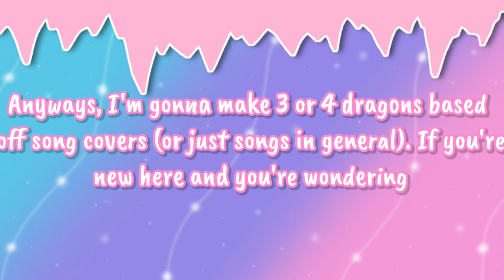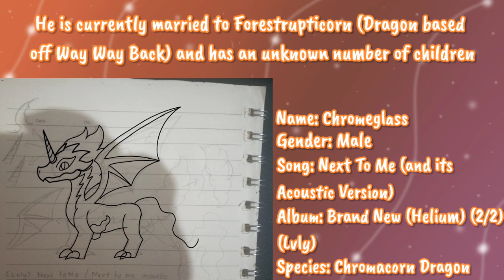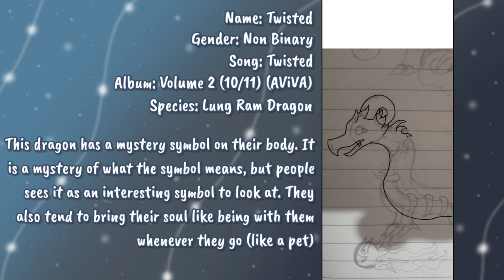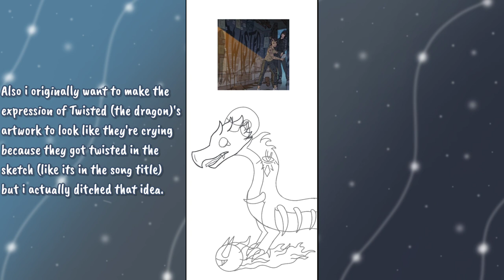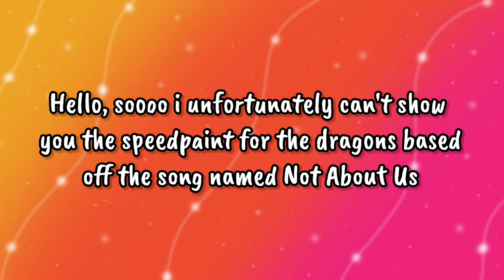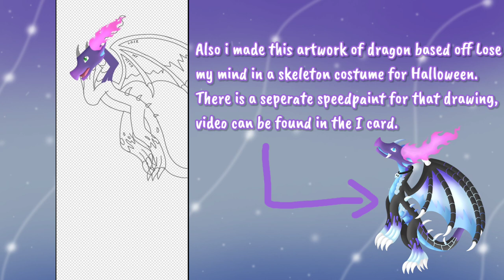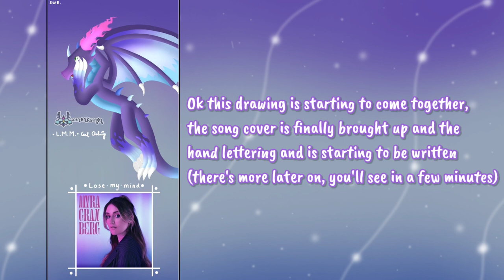[Episode 5] Dragons Based Off Song Covers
Anyways, I am back at it again with Dragons Based off Song Covers Episode. 5. There are some mishaps while editing the video since I edited the video on my newer phone, so one of the speedpaint files in this video just... does not exist.

To recommend a song to be drawn into a dragon, you can fill out this form here:

✨You can also add me on other platforms✨

• Y T M u s i c L i b r a r y •